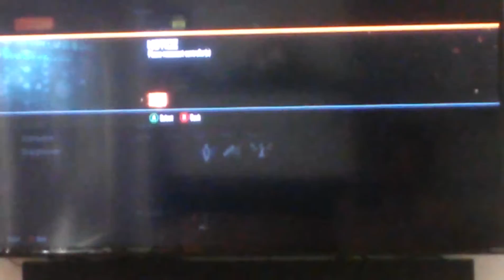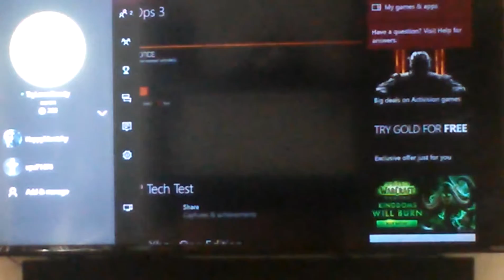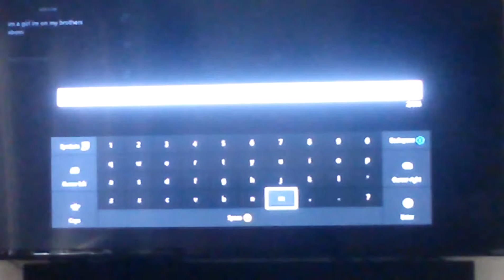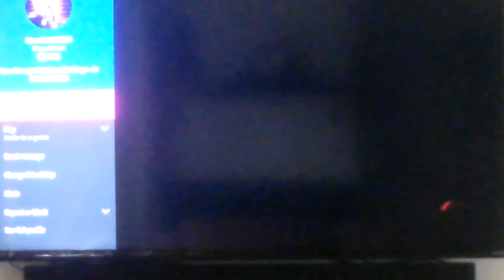Call of Duty Black ops- Nuketown Domination | Xbox One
In this video, i will be playing domination on nuketown on call of duty black ops 3.

Taylor's Snapchat: Taylor_Montchal

Taylor's Music.ly: TayTaylovesBeauty